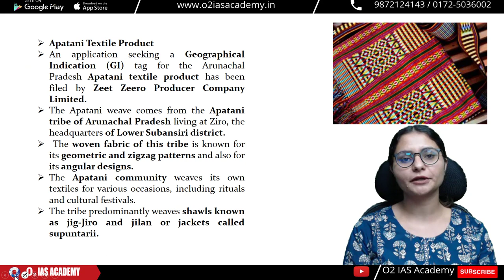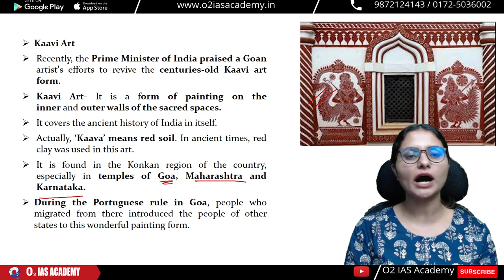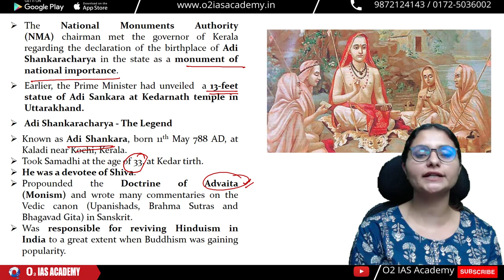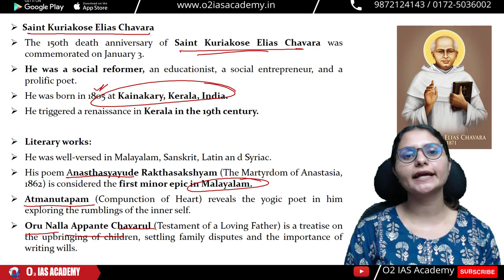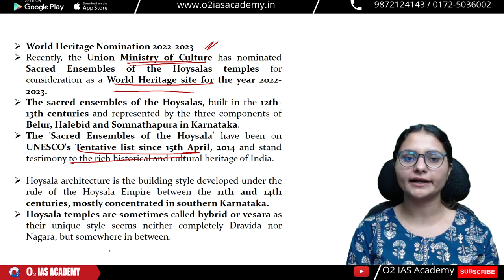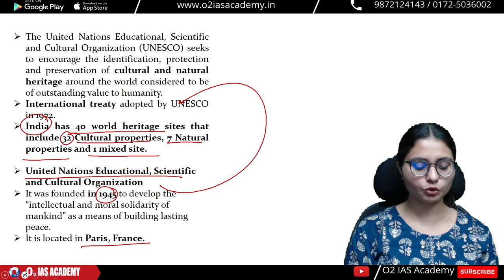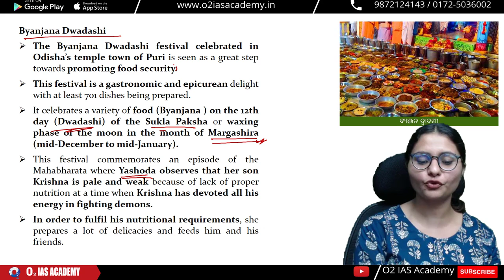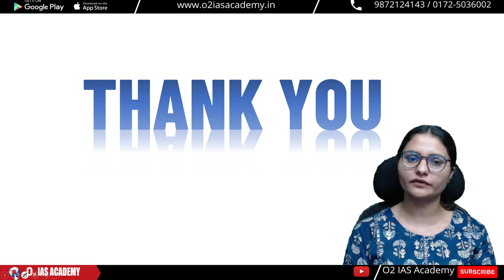Art & Culture Current Affairs for HCS Exam |1 Year Current Affairs for HCS Exam